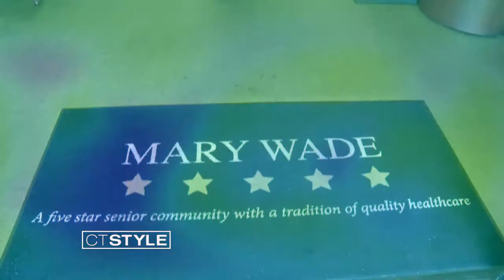Mary Wade taking extra precautions to keep residents and staff safe during the COVID-19 pandemic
Watch as CT Style's Natasha Lubczenko takes us inside the facility...